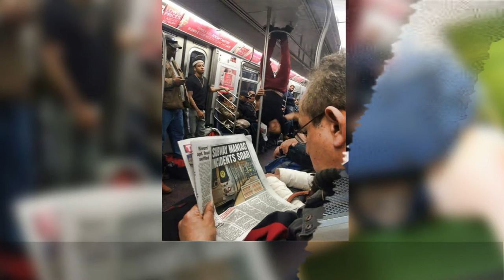The Weirdest People Ever Spotted Riding On The Subway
►Do you take the subway to and from work? Well, you might want to think about walking instead once you've seen this bizarre bunch of people who were snapped on various tubes, subways and undergrounds around the world. From men dressed as sharks, foxes, the abominable snowman and even Napoleon Bonaparte, to women with chickens on leashes, dogs in bags, ducks on laps and kittens beneath their skirts, this collection of pictures, compiled by Bored Panda, reminds us that no matter how interesting life can be above the ground, nothing compares to what you'll find if you're brave enough to venture beneath the city.